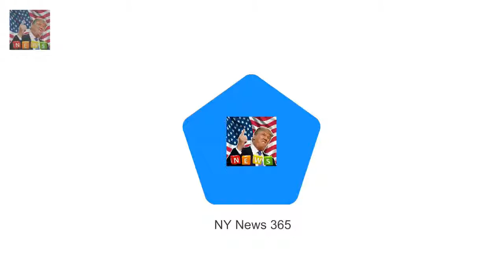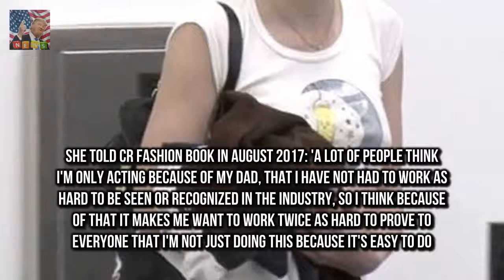Lily-Rose goes make-up free at LAX She always wows at glitzy A-list affairs on the red carpet th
She always wows at glitzy A-list affairs on the red carpet thanks to her glamorous dresses and heavy make-up
But Lily-Rose Depp 18 went make-up free when she went through security at the airport before she headed out of LAX in Los Angeles on Wednesday

Prince Harry joked with a Royal Marine  Prince Harry shares joke with heroic amputee Royal Marine :